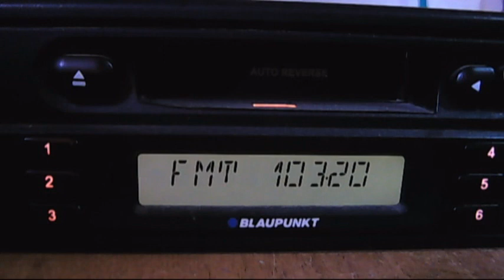bad radio link retransmision on wil fm campina 09:18